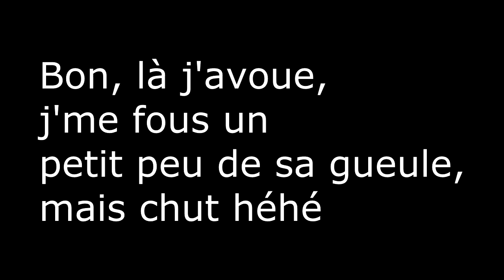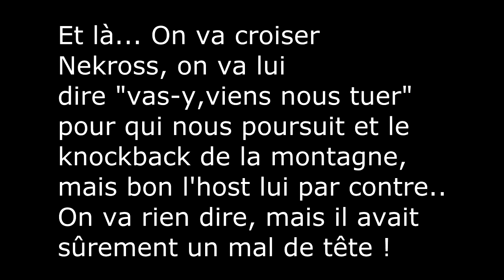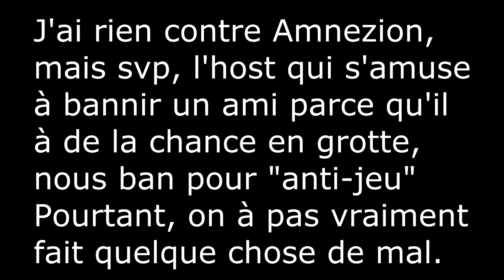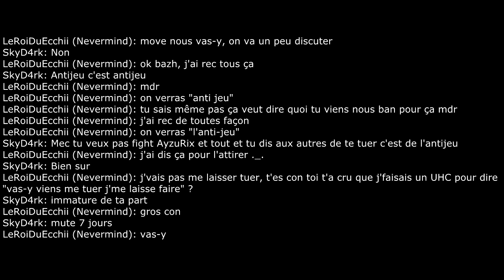Amnezion... "Anti-Jeu" ?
Par contre, n'allez pas les insulter please, peut-être qu'il sait pas vraiment gérer les hosts mais bon.
On va dire qu'il avait juste un mal de tête ^^
Par contre, j'ai choisi les musiques comme ça xD